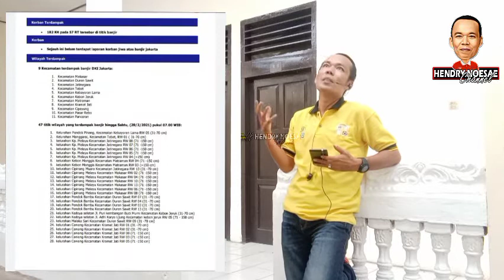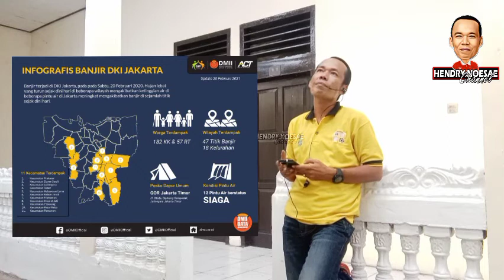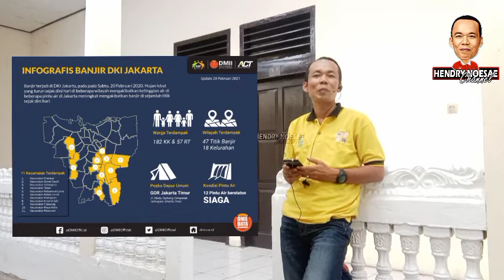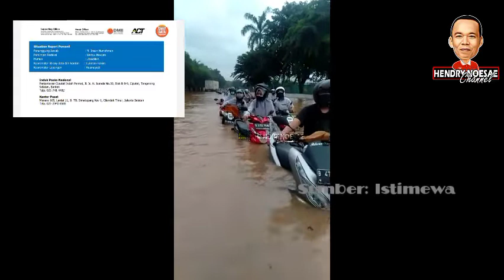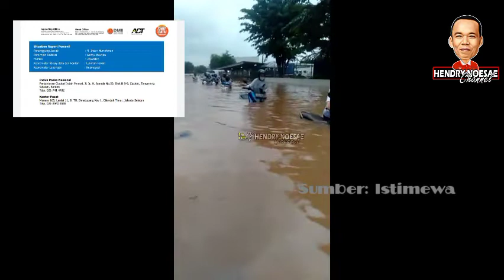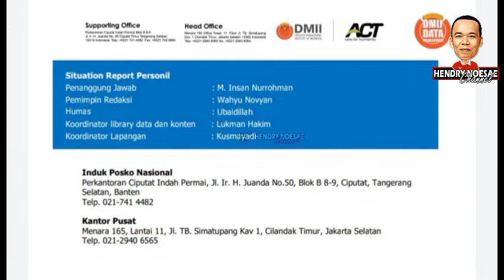Banjir Jakarta, Detik-detik Warga Terseret Air Bersama Motornya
Banjir Jakarta, Detik-detik Warga Terseret Air Bersama Motornya. Dari berbagai kiriman pesan berantai pengguna WhatsApp, detik-detik warga terseret aliran deras air saat banjir di Jakarta.